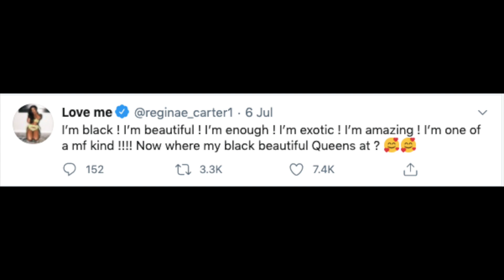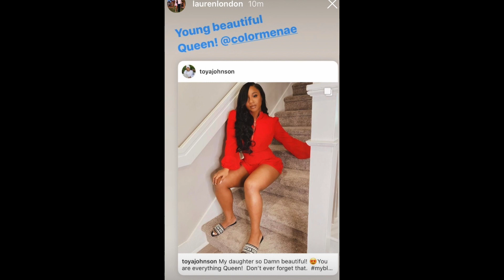50 Cent & Lil Wayne - "Angry BLK Women" "Exotic Women"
This behaviour is not shocking at all coming from 50 Cent & Lil Wayne. The narrative of angry black women is tired and incorrect. They know better.